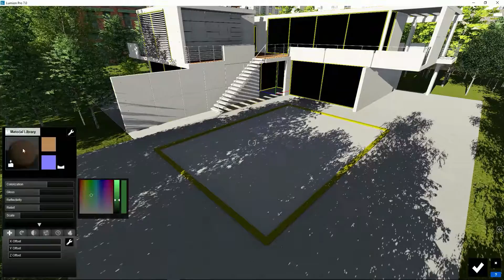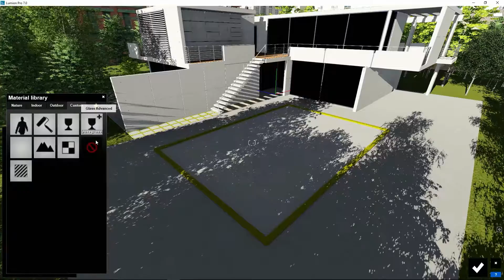Materials: Removing Assigned Materials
Reverting back to the imported materials.